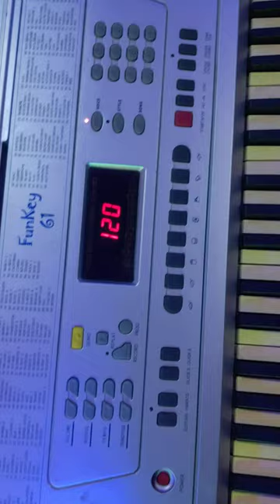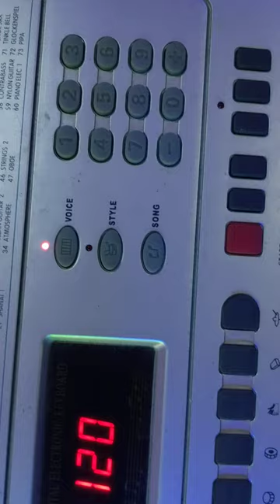FUNKEY 61 electronic keyboard - 61 keys with TRANSPOSE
FOR SALE

LISTING: FUNKEY 61 electronic keyboard - 61 keys with TRANSPOSE

PRICE: #70,000

Please check the photos for more detail. Ask all questions prior to making a purchase. The photos are of the actual item being sold.

While we can accept returns for an undescribed flaw or error in the listing, NO RETURNS ARE PERMITTED FOR REASONS PERTAINING TO A CHANGE IN PERSONAL TASTE, PREFERENCE, OR OPINION.  We encourage you to research the item you plan to purchase so you know what to expect when it arrives.  When you commit to purchase the item, we commit to providing you with exactly what you purchase. THANK YOU!

UkMusicStoreNG is Musical Instrument brand situated in Lagos, Nigeria. We give you the best of direct Uk Used musical instrument- One you can trust and purchase with confidence. Sit back relax and have a laughter filled experience.
We at UkMusicStoreNG, welcome you!!!

When you purchase from UkMusicStoreNg, your order will be thoroughly inspected and carefully packaged to ensure that your gear arrives in a timely and safely fashion. You will automatically receive tracking information as soon as we print the shipping label. Items typically ship out within 1-2 business days. Any accessories included will be stated in the listing. All merchandise has been tested before listing. Any issues found are noted clearly in the description above.
Item will be professionally packed, shipped and insured to guarantee safe arrival.
Note: For deals outside Lagos, we only accept payment before shipping.
TRY US TODAY**PURCHASE WITH CONFIDENCE**